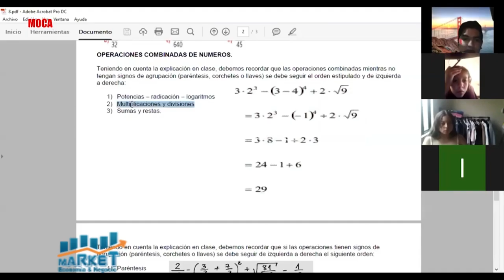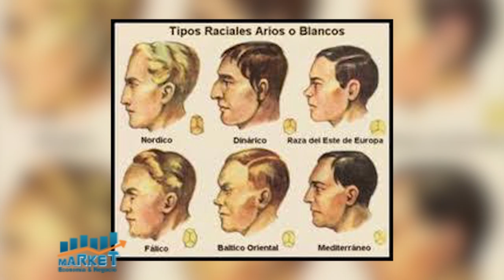Market, Economia y Negocios 18 de Marzo 2021, B-1